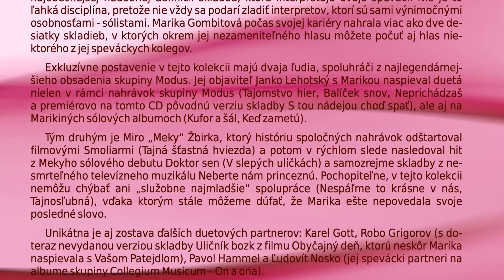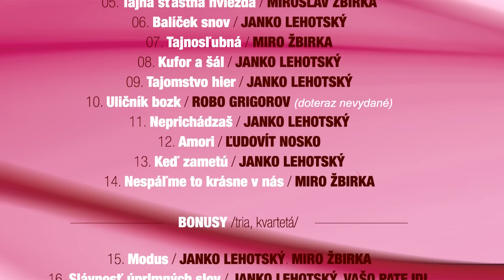Marika Gombitová - Duetá, 2010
Na kompilačnom CD Mariky Gombitovej DUETÁ sú okrem známych skladieb ako Tri slová, V slepých uličkách, Nobelova cena za lásku či ďalších aj dve doteraz nevydané skladby - dueto S tou nádejou choď spať (Janko Lehotský) a pôvodná verzia skladby Uličník bozk (s Robom Grigorovom).

01 V slepých uličkách/ Miro Žbirka
02 Neznámy pár/ Karel Gott
03 S tou nádejou choď spať/ Janko Lehotský
04 Nobelova cena za lásku/ Pavol Hammel
05 Tajná šťastná hviezda / Miro Žbirka
06 Balíček snov/ Janko Lehotský
07 Tajnosľubná/ Miro Žbirka
08 Kufor a šál/ Janko Lehotský
09 Tajomstvo hier/ Janko Lehotský
10 Uličník bozk/ Robo Grigorov
11 Neprichádzaš/ Janko Lehotský
12 Amori / Ľudovít Nosko
13 Keď zametú/ Janko Lehotský
14 Nespáľme to krásne v nás/ Miro Žbirka
Bonusy (tria, kvartetá):
15 Modus/ Janko Lehotský, Miro Žbirka
16 Slávnosť úprimných slov/ Janko Lehotský, Vašo Patejdl
17/ Janko Lehotský Snehové sypané/ Janko Lehotský, Vašo Patejdl, Richard Müller
18 Tri slová/ Marie Rottrová, Miro Žbirka
19 Úsmev/ Janko Lehotský, Miro Žbirka, Miro Jevčák